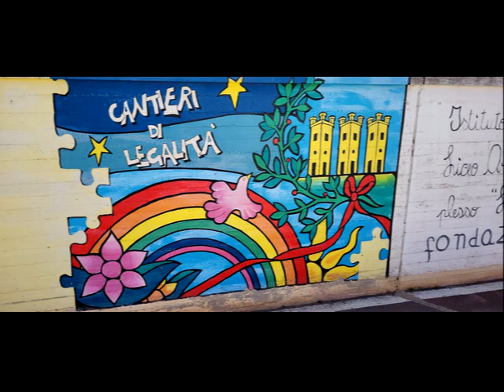Evolvenza Poesia elegiaca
Cit./ ALL YOUR "LIMITATIONS" ARE REDUCED TO THE REFUSAL OF A LIFE THAT GOES BEYOND HUMAN EXISTENCE.